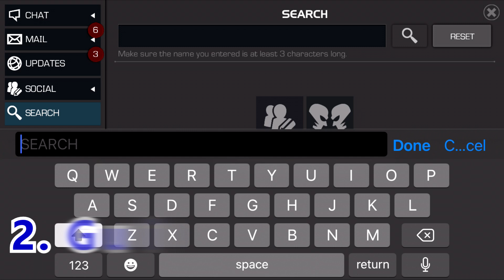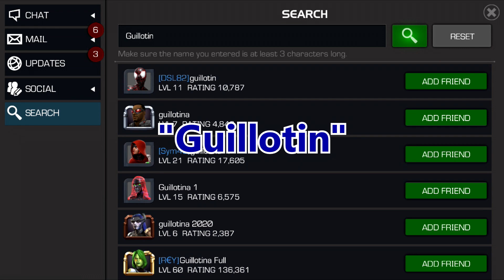Sisters of the Sword Easy Duel Targets | Marvel Contest of Champions